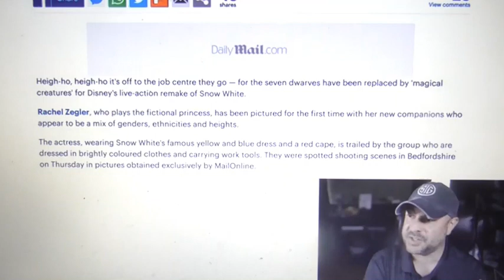Disney has no idea anymore about story telling!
Just tell a good old fashioned fairy tale! And why remake something if it's not as good as the 87 year old classic!?